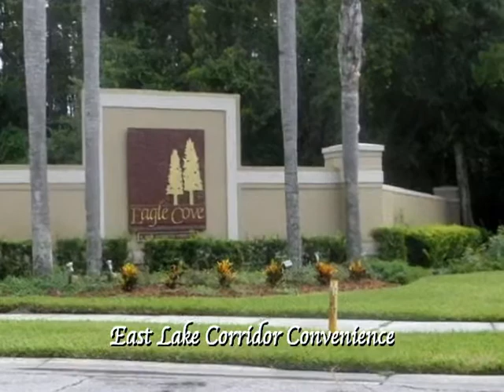Tampa Bay Real Estate For Sale East Lake Pool Home Where Privacy Prevails!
Dick and Dixie Sells
Beautiful East Lake Corridor Pool Home-  Privacy Prevails On Cypress Preserve Lot. Sparkling Birdcaged Pool and Spa Plus Large Lanai Area. 12 Foot Ceilings Throughout This Home. Spacious Family Room With Fireplace. Large Kitchen with Cooking Island and Breakfast Area. Split Bedrooms. Master Suite with Jacuzzi Tub, Large Walk In Closet. Close To Parks, Shopping, Golf Course And Lake Tarpon SHORT SALE Listing price may not be sufficient to cover all encumbrances, closing costs, or other seller charges and sale of property at full listing price may be conditioned upon approval of third parties
MLS: 7473818
Price: $279900
Bedrooms: 4
Bathrooms: 2.5
Sq Feet: 2366
Lot Size: 6534 sq ft
Year Built: 1990
# of Floors: 1
Garage Size: 2 Car